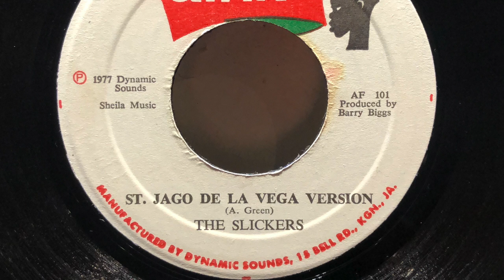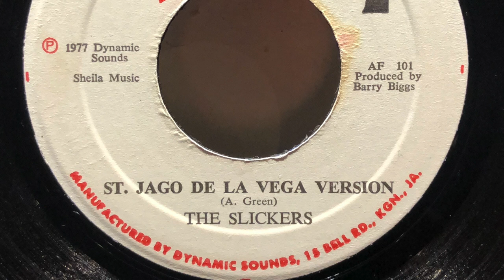Slickers - St Jago de la Vega Original + version